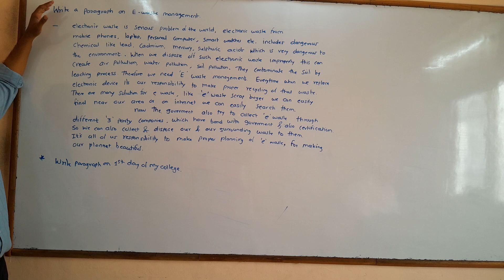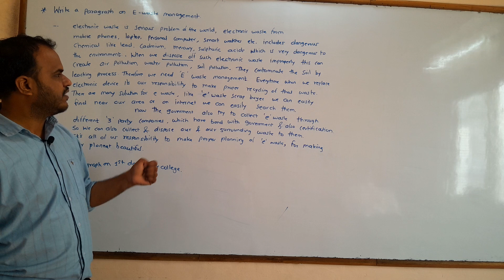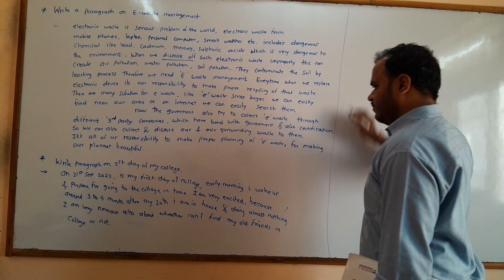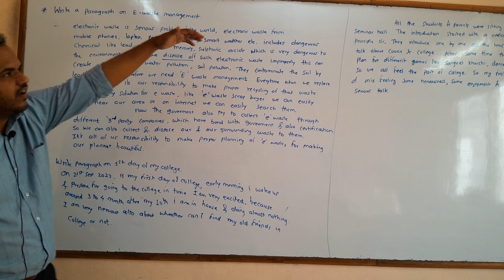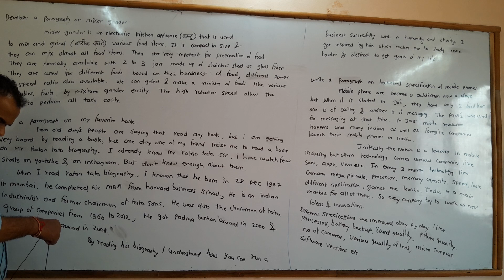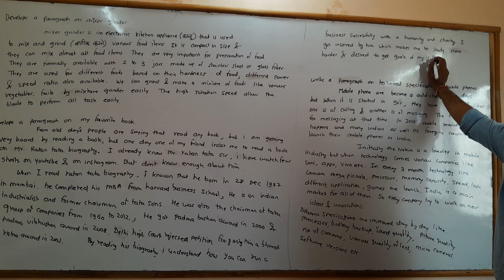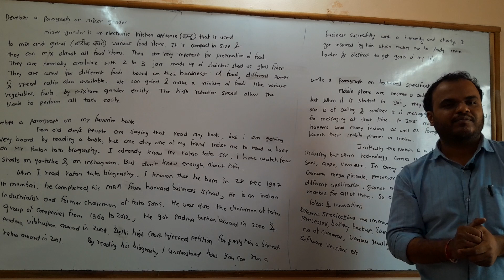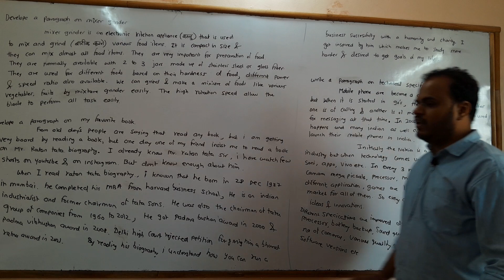English part 1